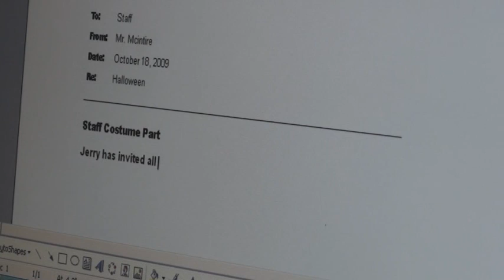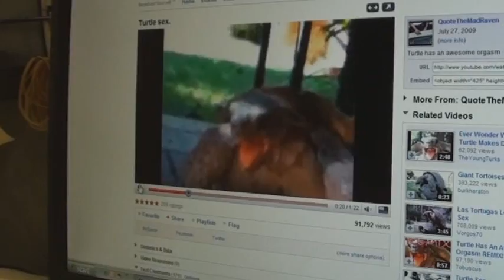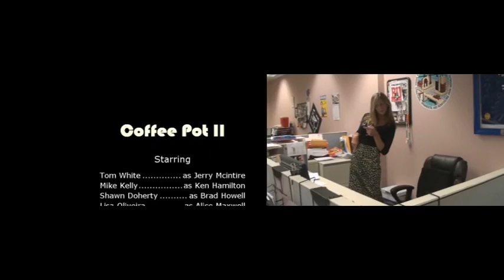coffee pot II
Double Parked Films presents a second episode of Coffee Pot. The origional film was made for the 48 hour film festival Providence RI. Starring Tommy White, Lisa Oliveira, Mike Kelly, Shawn Doherty, Susan Shields,Showbiz Kev, J.P. Ryan, Joe Snack, Sean Mclaughlin, and Jimmy Brown. Enjoy